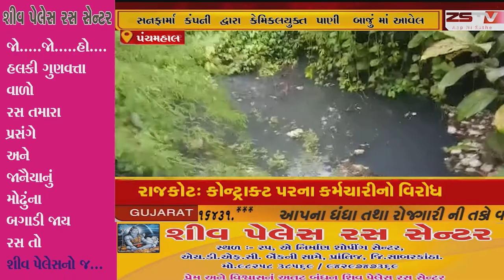પંચમહાલ જિલ્લા ના હાલોલ તાલુકા માં આવેલી ઉજેતી પંચાયત ની હદ માં આવેલ સનફાર્મા કંપની દ્વારા